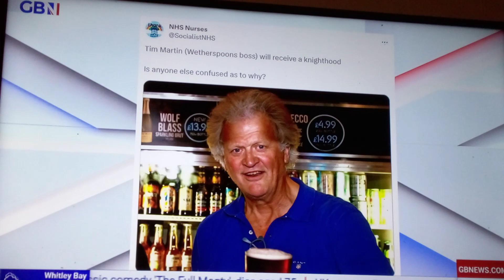🍺 Sir Tim Martin🍺 Wetherspoons just needs GB News on there tally 🍺